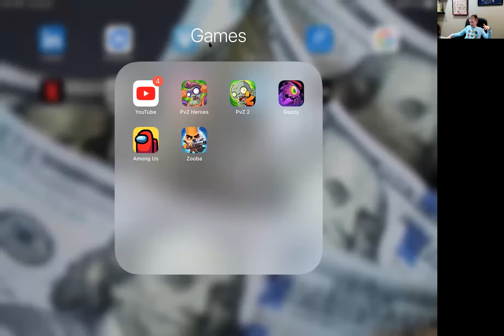Zooba is back along with new update in FGTeeV Goozy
don't for